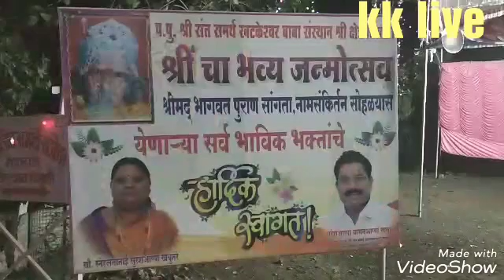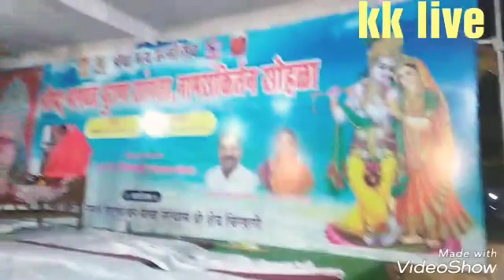Kk live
बातमी